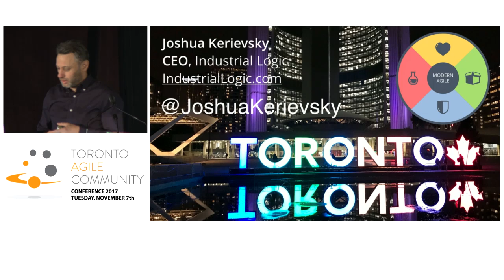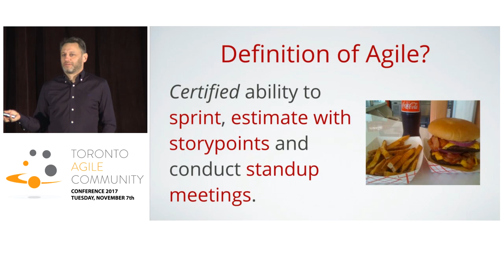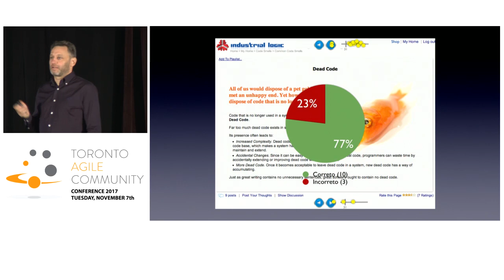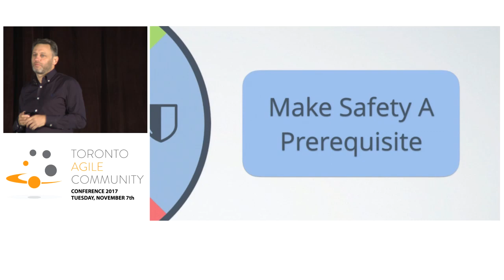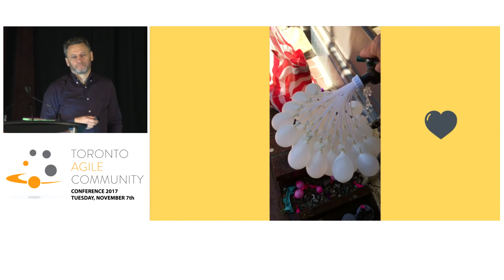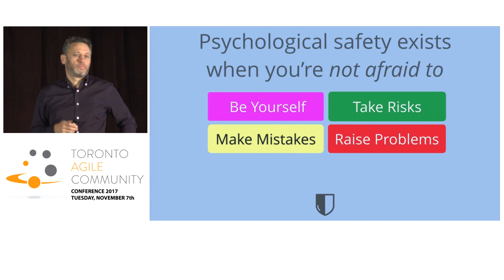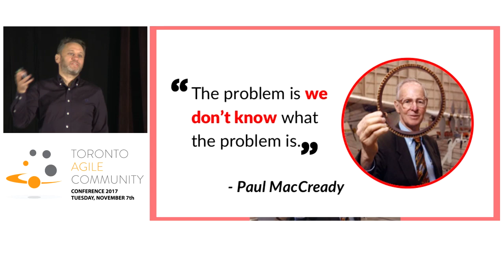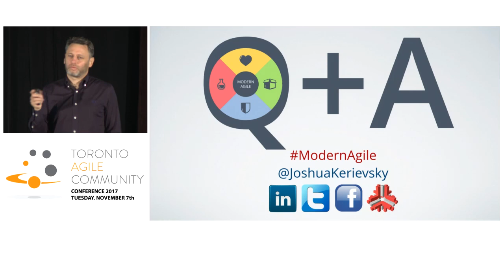Modern Agile- Joshua Kerievsky (Keynote)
Keynote: Toronto Agile Conference 2017
Modern Agile from Joshua Kerievsky